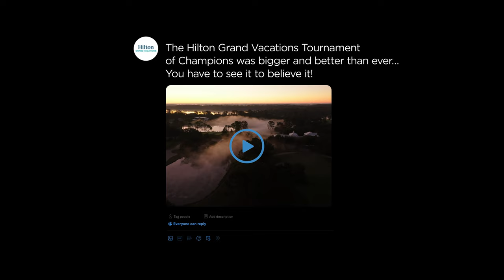2023 Hilton Grand Vacations Tournament of Champions Recap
Relive the 2023 HGVLPGA event with us!